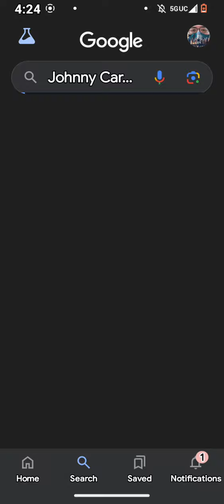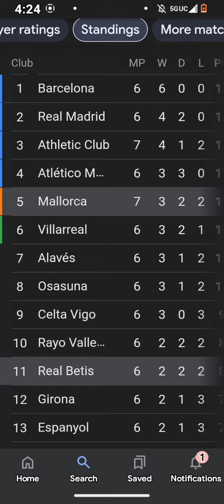La Liga Football Scores